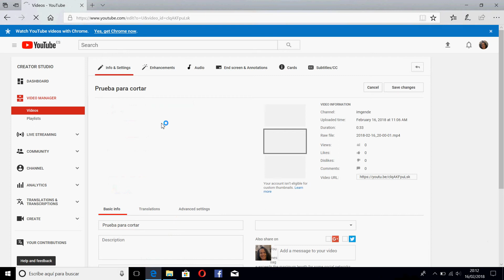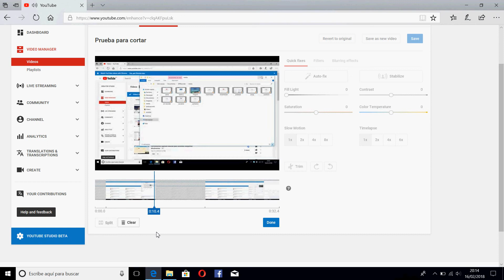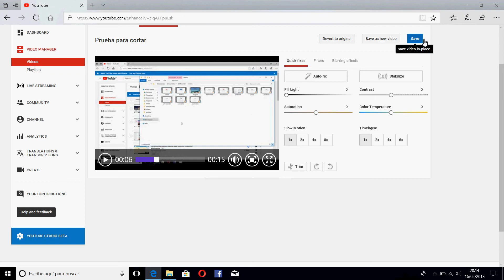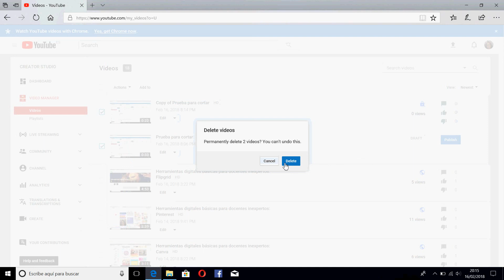Cortar vídeos subidos a YouTube. Herramientas digitales básicas para docentes inexpertos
Cómo se pueden cortar partes intermedias de vídeos que hayamos subido a YouTube.